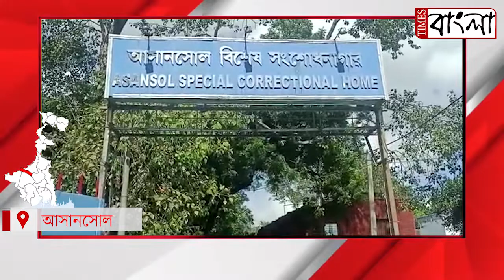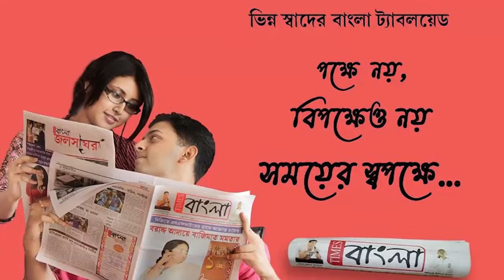টানা চার ঘণ্টা সাইগেল হুসেনকে জেরা করার পর আসানসোলের সংশোধনাগার থেকে বেরোলেন ইডির ৬ জন আধিকারিক